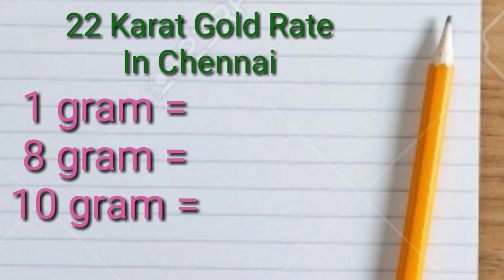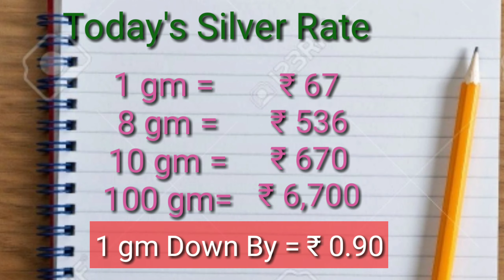Today Gold Price in India | 22-09-2020 | Today Gold Rate in Chennai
Today Gold Rate 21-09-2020 to 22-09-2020

22/09/2020
gold
24 carat gold rate
Today silver price
Gold price
Gold rate
Gold and silver price
Silver rate
goldrate and silverrate
  silver price,
1 gm gold rate in chennai
22 carat gold rate in chennai
916 gold rate in chennai
22k gold rate in chennai
1 gram gold price in chennai
24 carat